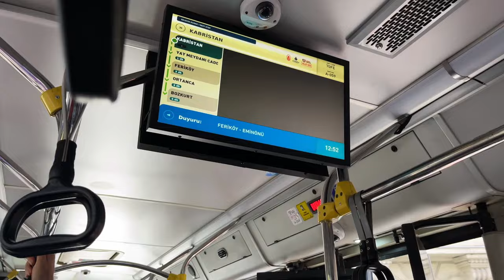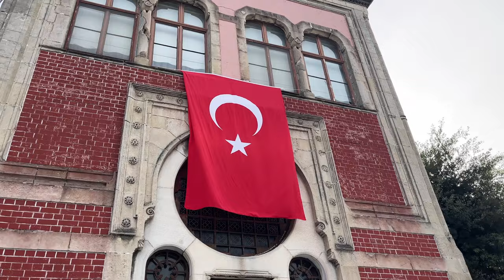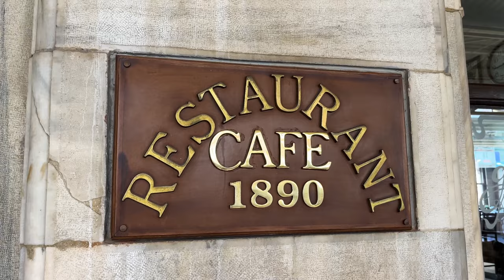PERFECT First Day in ISTANBUL | Türkiye Travel Vlog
Istanbul is such a crazy city to visit because it feels like there are infinite things to do! Since it felt like such a big task to see the city in such a short period of time we thought we would start the trip by going to some of the most famous spots with some smaller attractions sprinkled in.

On this list are of course sights like the Hagia Sophia and the Grand Bazaar, but we also added some items like a fish restaurant named after the owner who resembles a certain video game plumber... On a long day of exploring, it would have felt wrong to not get some Turkish staples like a nice kebab dürüm and our favorite dessert: baklava!

On this day of exploring we got to see the last stop on the Orient Express which was such an interesting stop because of the fame it has gained due to a large mystery novel based on it. The Hagia Sophia was seriously one of the most incredible things and the history about how it changed hands (and religions) multiple times adds to its "coolness" factor.

Overall, Istanbul is just an amazing place if you want a variety of sights. It's unbelievably large and constantly lively which always leads to a good time exploring!

00:00 getting started
00:57 lunch time at Mario's!
03:54 Galata Tower
06:07 Kamondo Stairs
07:14 restaurants on the bridge
09:33 visiting the last stop on the Orient Express!
11:41 the Grand Bazaar
13:20 quick tip!
14:28 hearing the call to prayer at the Hagia Sophia
16:01 the famous Turkish ice cream!
17:04 Hagia Sophia